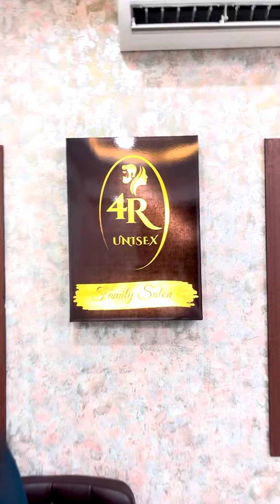ഒന്നും നോക്കണ്ട ഇങ്ങോട്ട് വണ്ടി വിട്ടോ 😱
Contact now for appointment
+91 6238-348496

Location📍Anchal Punalur Road opposite East school Anchal